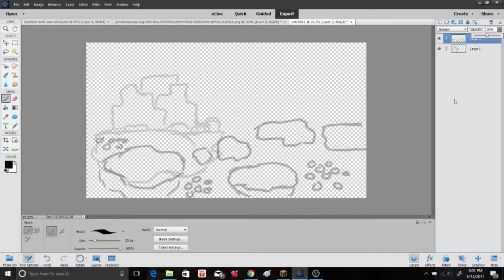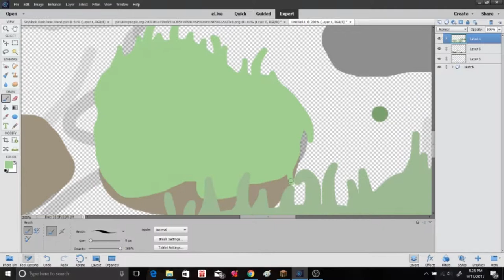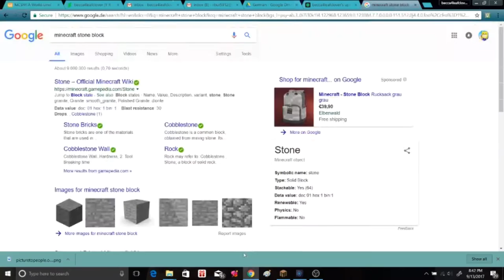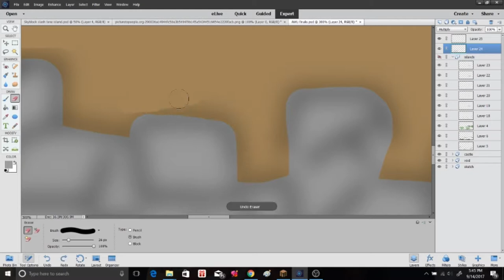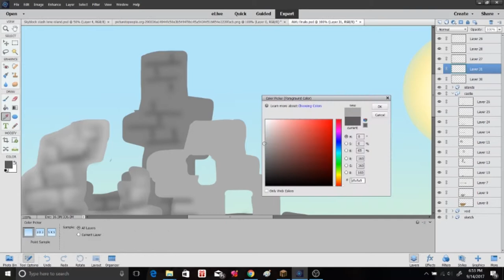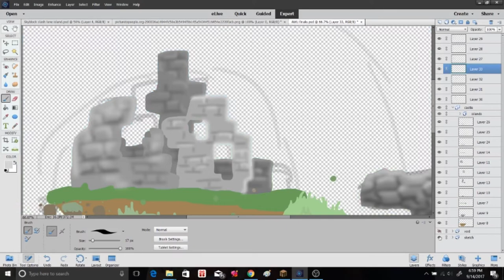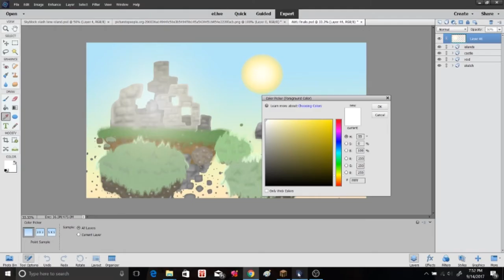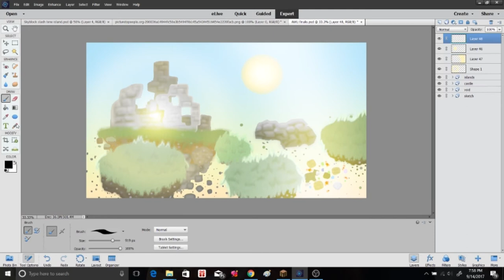"A World Unwound" Finale [Speedpaint]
A fanart of a fanfic of a game based off a game!
I loved this book SOOO much and I decided "welp, all the angst is finally done, why not do a fan art?"
For the record, this is a MCSM fanfiction X3

Read "A World Unwound"!

Intro by FinneFilms